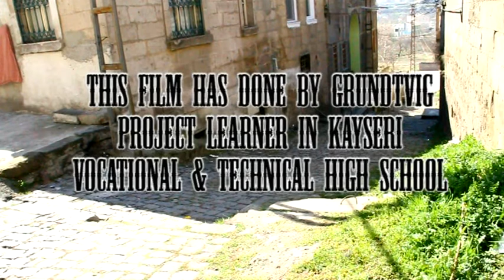GRU-FILMIN-TR- RED BALL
The FILM IN project is a European Union Grundtvig Project which promoted social inclusion through bringing learners from diverse backgrounds together to make and analyse films. The Film-In project had six partners from Lithuania, Ireland, Portugal, Italy, Turkey and The Netherlands.